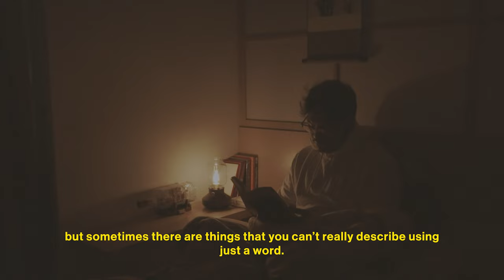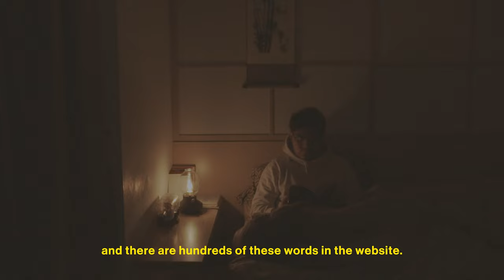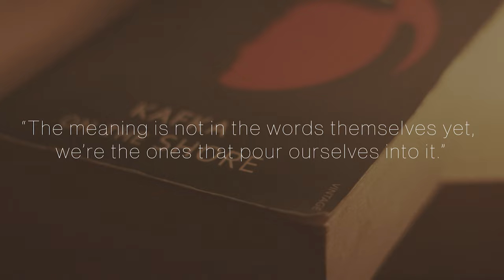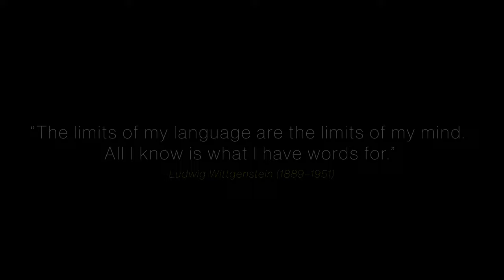Put Into Words | Ep. 1 | Epilogue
A mini series I'm making inspired by The Dictionary of Obscure Sorrows, written by John Koenig.

With the first episode just being a prologue for the upcoming 3 episodes.